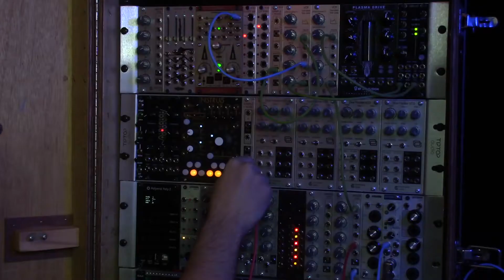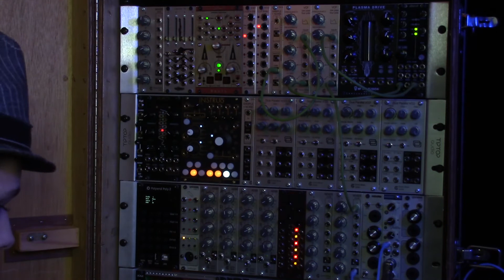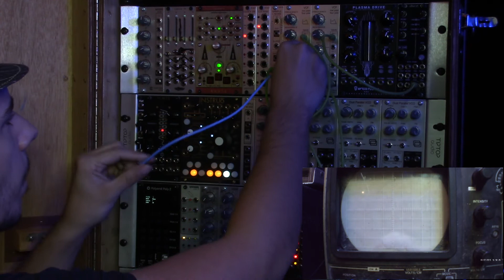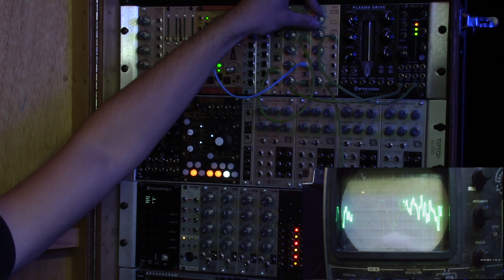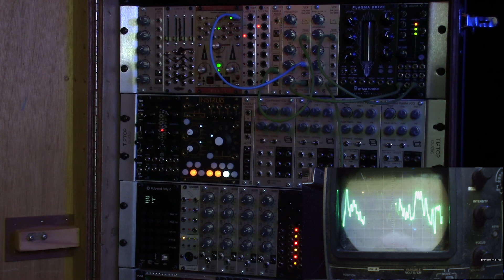How to Make a Realistic Analog Synth Wind Sound Effect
From a deep rumble to high-speed winds, ambiance and sound design can always be useful. Whether it’s for film scores or for a music soundtrack, a real-sounding storm is always a good sound to have in your library! With this patch, you will have a random generating wind sound that can evolve and be tamed in multiply ways!

It is simply amazing how much sound can come from a eurorack setup!
Using pink noise as the sound source and running it through low pass filters you can get a convincing wind sound. However, running into more effects and further, enhance the sound and give you even more realism and diversity.

Signal Path:
The pink noise come from Circuit Slices sample and hold
is ran into a
 Circuit Slices  low pass filter VCF
And the CV trinity modulating the CV 2 input of VCF Cut off frequency
The output of VCF into mixer/lineout

Additional:
the output of the VCF can go into Clouds (uBrust) (delay and reverb)
Into 2nd VCF than into mixer/lineout